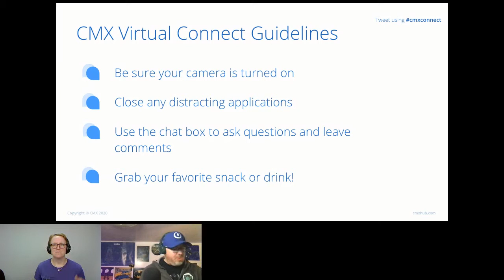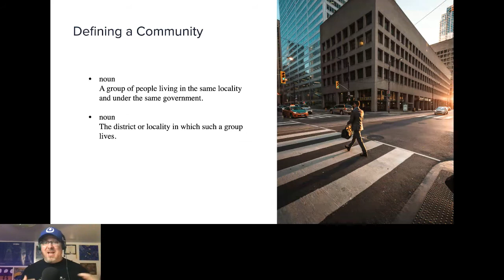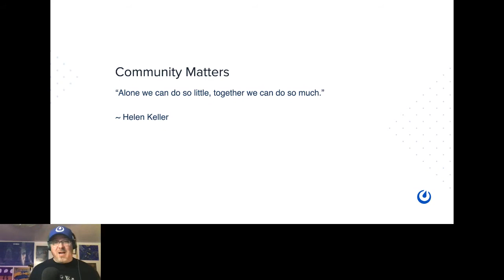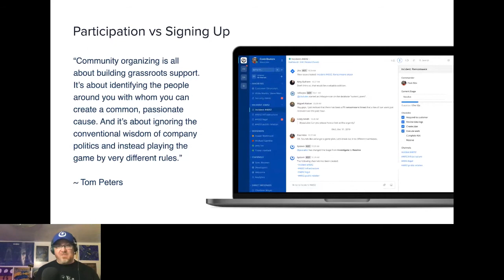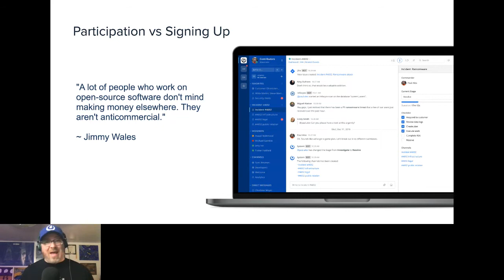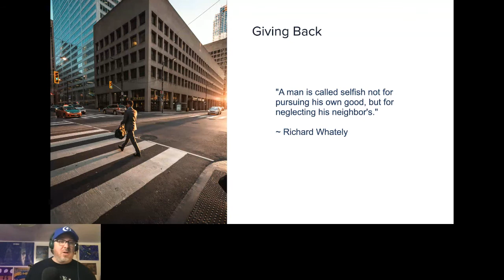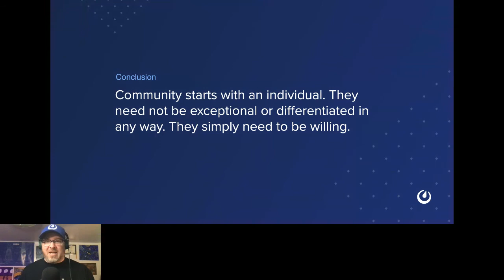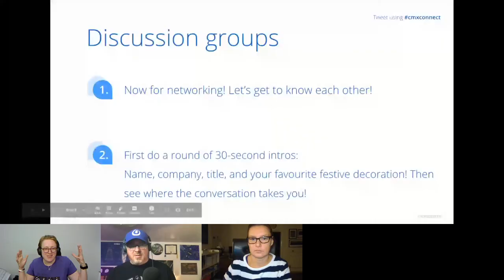Community: The Importance and Value of Being a Member with PJ Hagerty, Founder of DevRelate.io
In this talk, we will define what community means in the modern context or both business and personal exploration.

We will take a look at what memberships means and managing our expectations for being a member. This will be extended through an examination of being a participant as opposed to just signing-up.

Where do we find our value in our communities?

We'll cap it all off with some tips on avoiding toxicity.

All this will serve as a great discussion on communities and how we see our roles in them, how they can be of benefit to us as individuals and the organizations we work for, and how to get the most from community participation.